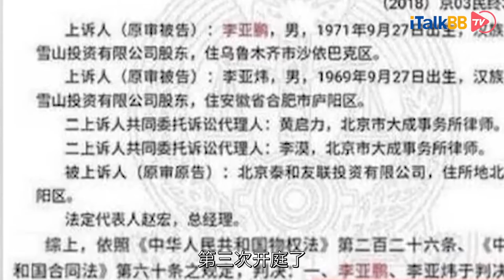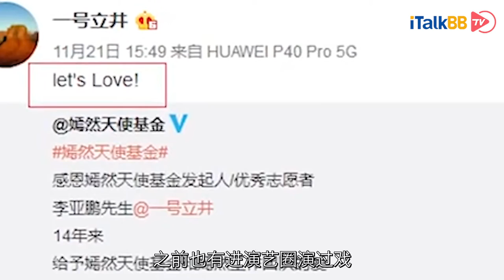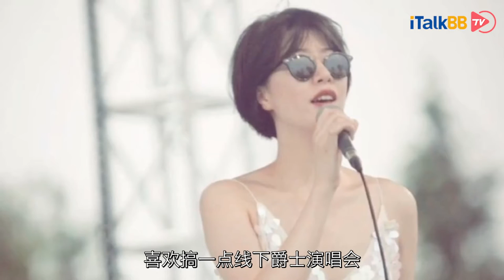李亚鹏被指控欠4000万又有新话题 新女友是选美大赛冠军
最近李亚鹏被指控欠下4000万的事又有了新话题，案件开庭再审，此前被法院限制高消费的他
竟然被发现已经注销户籍了，户口从原本的大陆改成了香港，他钻空子用了个在大陆无效的身份信息，也正是由于李亚鹏用了一个注销的身份导致审判无限期拖延。